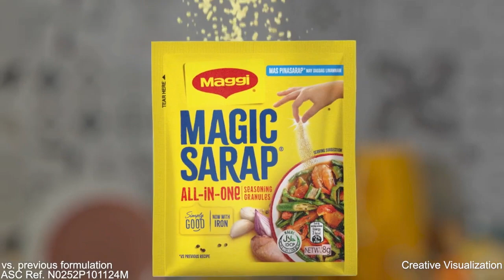Bro Star Ng Pasko CJ The Sa Baliwag Connection Movies Devi Teemon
Team Big Gang And Street Fighter 6 And Seoul Gang
Cammy And Chun Li And Ariana Grande And Akuma And Asuka Kazama And Claudio Serafino And Neymar Jr And Jun Kazama And Ryu And Juri And C Viper And Kimberly And Kylian Mbappé Lionel Messi And Cristiano Ronaldo MrBeast And Iranian Girl Retextured And Vegas Queen Girls Star Butterfly And Senna Dubsta And Bloom Believix And Selena Gomez
Team US Gang And John F Kennedy And King Kong Kayn
Red Kayn And John F Kennedy And XXXTentacion And Michael Jackson And
Paul Walker And Joseph Stalin And John Lennon And Crazy Dave